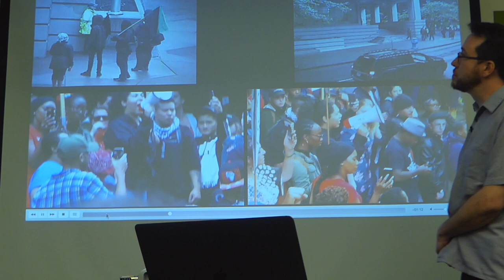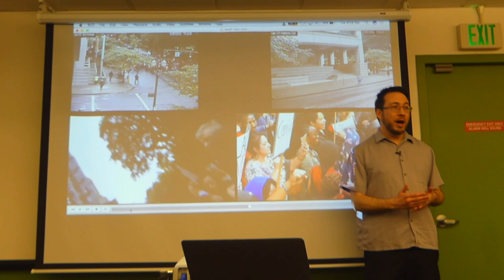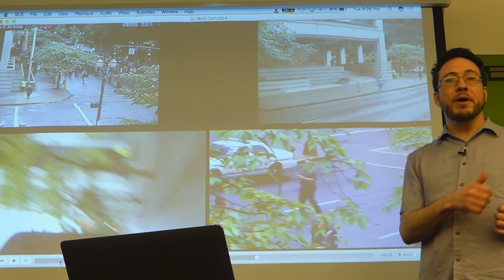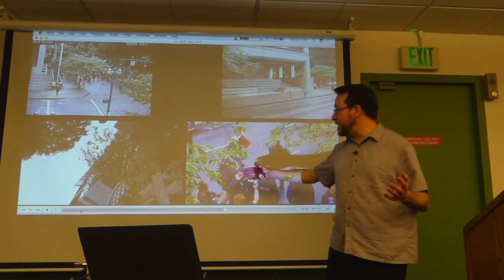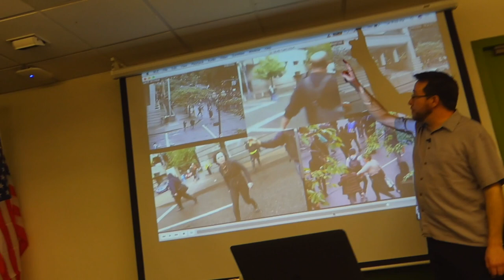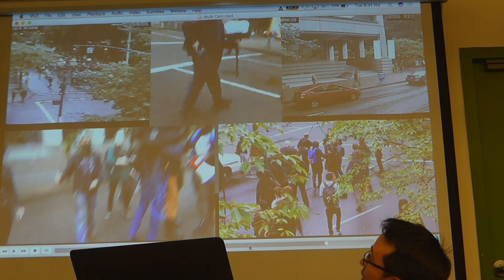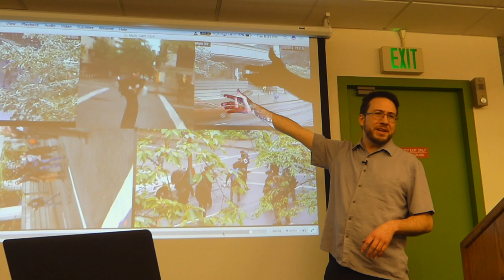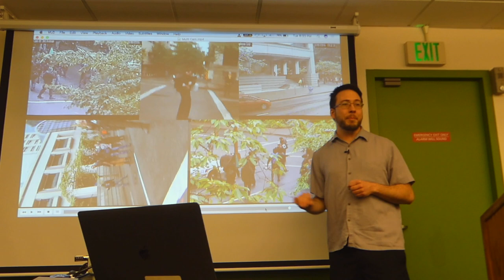Michael Strickland at PSU - Part 07